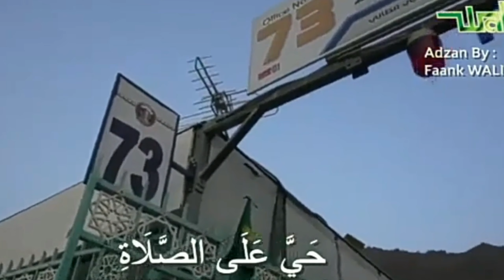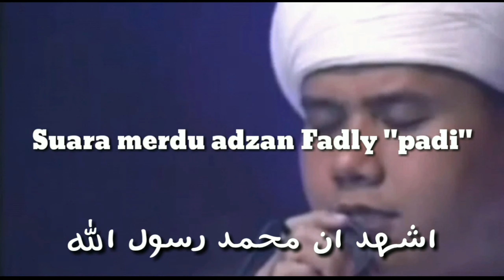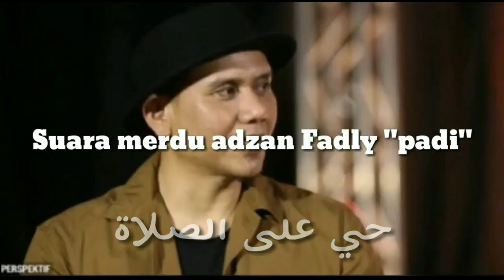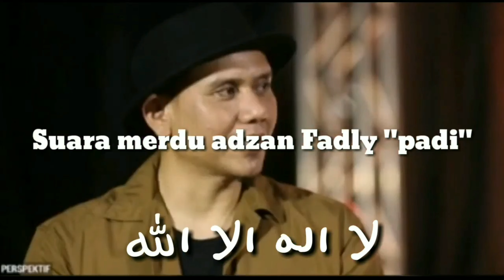Ketika Vokalis Band Papan Atas Adzhan..Merdu Sekali, Siapa yang lebih bagus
Ketika Vokalis Band Papan Atas Adzhan.. Mana yang lebih Bagus